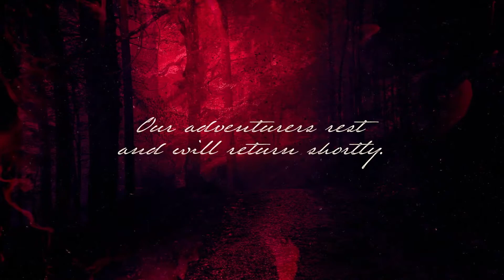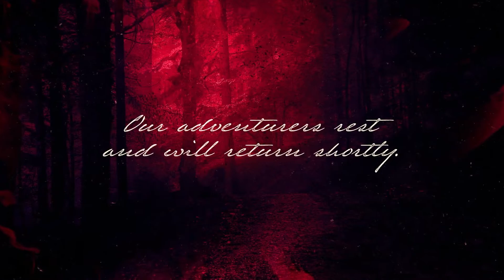-2 Presents Curse of Strahd: Ep.3 | D&D5e Actual Play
Durango Fortescue, Cole Mavvin, Ash, Ten'sveta Neyota. Four fated strangers happen upon a Vistani caravan. After drinks, dance, and a reading from a strange seer, they trek their way towards their destiny in Barovia.

Curse of Strahd is presented, on Sundays (8:30pm EST), by -2 Charisma; an actual-play TTRPG stream. To catch one of our live streams, visit us on Twitch